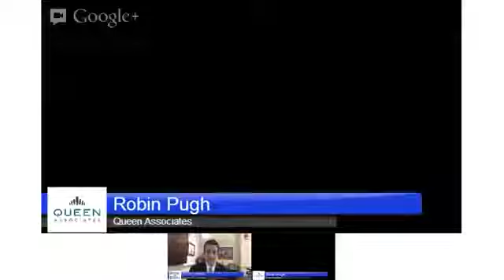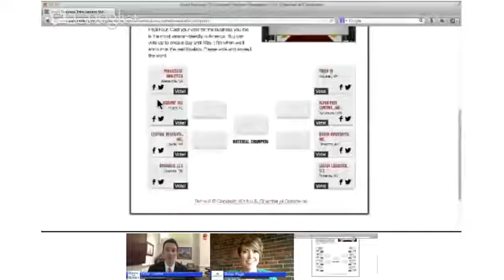Queen Associates - VetChamps Tourney Finalist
+Hiring Our Heroes program and +SPIKE TV's Hire A Vet campaign named Charlotte's IT Staffing company Queen Associates Inc. one of eight finalists in the Small Business Tournament of Veteran Champions. The public now has the chance to vote to help identify the most veteran-friendly small business in America. The winning business will receive a custom spot produced by and aired on Spike TV.

A combination of public voting and a panel of judges will narrow it down to four semifinalists and the same format will be used to select a winner. Voting for the Final Four continues through May 16, 2013, and for the champion through May 30, 2013. Judging for the tournament is based on criteria such as innovative recruiting and retention strategies for veterans, veteran community engagement and leadership as well as an ongoing commitment to hire veterans.

A few reasons Queen Associates Inc. has been selected are:

• Increased veteran hiring by 25% since 2011
• Launched Warrior 2 Workforce program to help veterans transition to private sector

Watch this hangout to learn more about the company and why they should be named the Champion of Veteran Friendly Small Businesses.